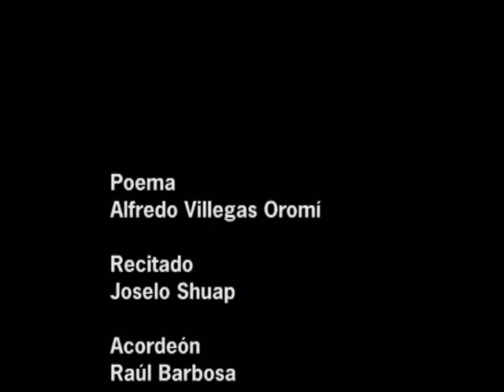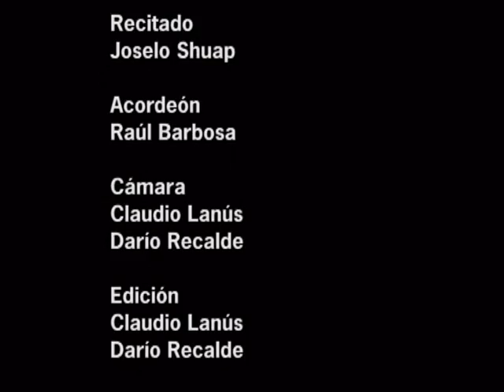Ama Guazu, DILUVIO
Poema de Alfredo Villegas Oromi, Recitado por Joselo Schuap y musicalizado por Raul Barboza.
Video Reallizado por Claudio Lanus, grabado por Raul Diaz, en el marco del evento TODOS POR EL MONTE, en Aristobulo del Valle, MIisones, Argentina.